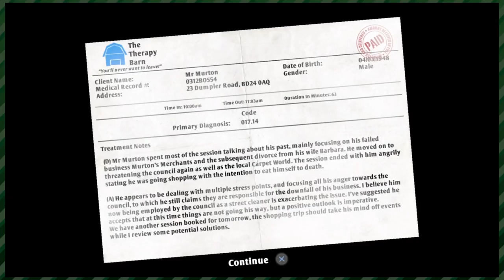I am Bread (Part 1) - Fun as Fruitsnacks | Whatever Time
Are you hungry... FOR TOAST!? OR BREAD?! Either will do cause there's plenty of both in I am Bread. Flippity floppity bread mostly.